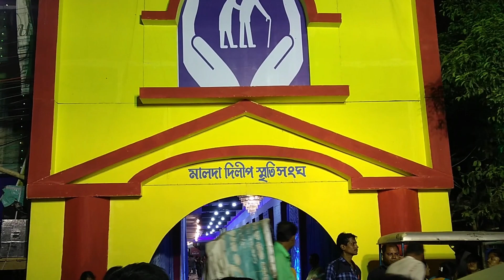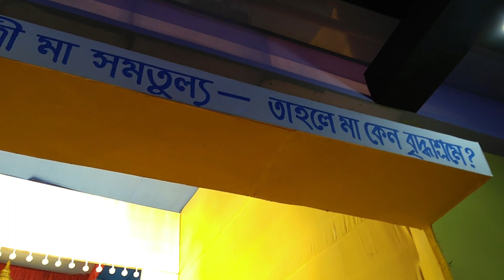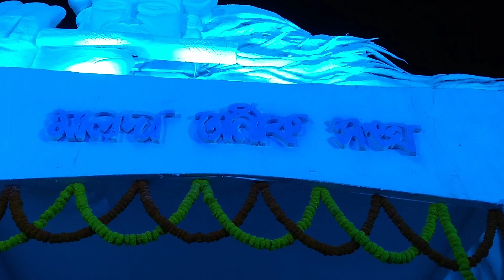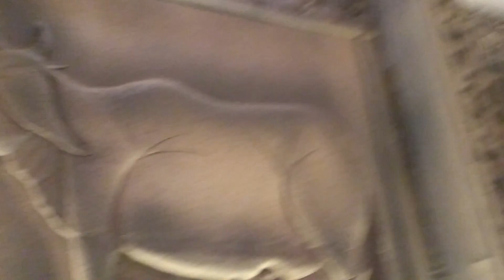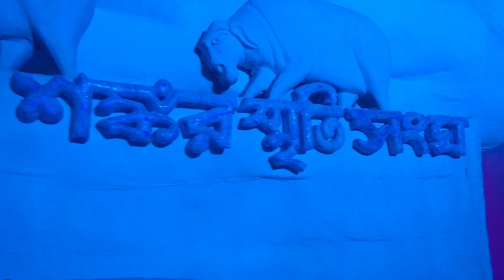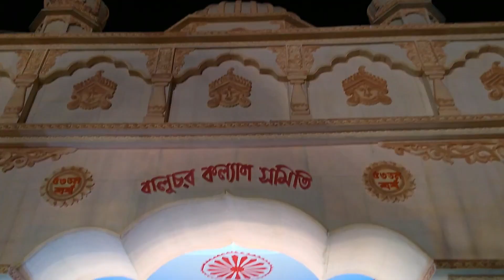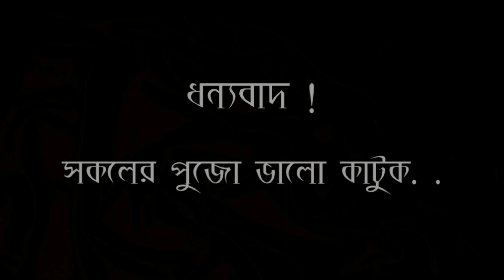VLOG #7 : Malda Durga Puja 2019 | Pandel Hooping | NyakaSosthi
২০১৯-এ মালদার সেরা পুজো প্যান্ডেলগুলি দেখে নিন। পঞ্চমীতে ভিডিও করা হয়েছে, তাই সমস্ত ক্লাব তাদের প্যান্ডেল কমপ্লিট করতে পারেননি।

Shibaji Sangha
Santi Bharati Parishad
Avijatri Club
Sarbajayi Club
Dilip Smrity Sangha
Nabagata Club
Anik Sangha
Kutubpur Mistripara Sarbojanin
Golapotti Sarbojanin
Sankar Smrity Sangha
Baluchar Kalyan Samity
Uttar Aiho Sarbojayi Club

আগাম শুভ বিজয়া সকলকে। ভালো থাকবেন, ভালো রাখবেন। ধন্যবাদ❤️